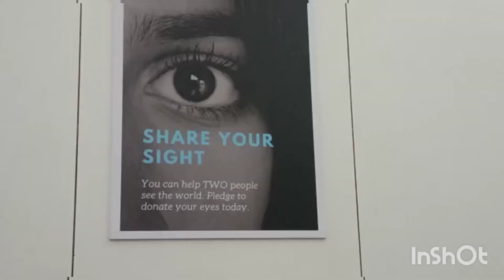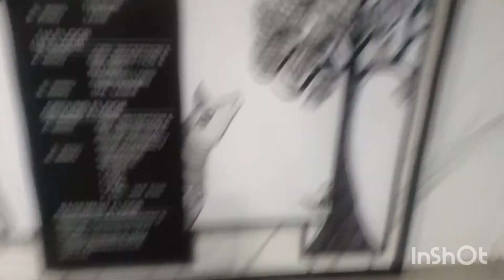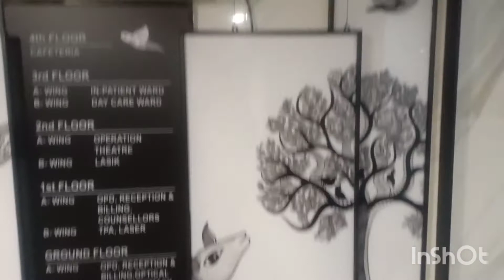Dua for zaid .....🤲🤲🤲